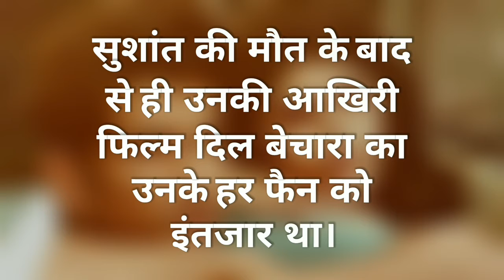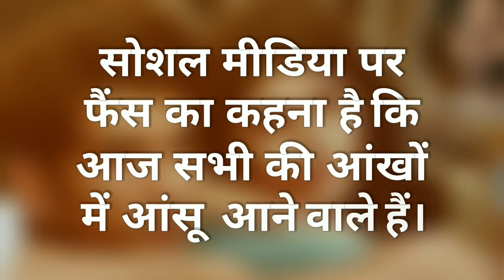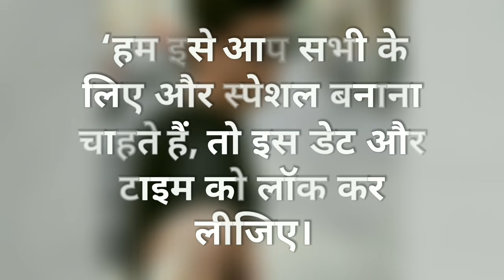Sushant Singh Rajput | Dil Bechara Review | Hindi movies review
सुशांत सिंह राजपूत की आखिरी फिल्म 'दिल बेचारा' का प्रीमियर शुक्रवार शाम 7.30 बजे ओटीटी प्लेटफॉर्म डिज्नी प्लस हॉटस्टार पर हुआ। फैन्स इस फिल्म को लेकर थाेड़े रुआंसे भी हैं और रोमांचित भी, इसीलिए इसके रिलीज होने का इंतजार बेसब्री से कर रहे थे। क्रेज ऐसा है कि ट्विटर पर शाम से ही नंबर 1 पोजिशन पर DilBecharaDay हैशटेग ट्रेंड कर रहा था।
‘दिल बेचारा’ हॉलीवुड फिल्‍म ‘दी फॉल्‍ट इन ऑवर स्‍टार्स’ की रीमेक है। यानी ‘हमारे सितारों में खामियां हैं’। फिल्म इसी सवाल से शुरू होती है और सवाल पर ही खत्‍म कि ‘क्‍या किसी के जाने के बाद खुशी से रहा जा सकता है’? ‘क्‍या अधूरेपन के साथ जीने को मजबूर लोग भी खुश रह सकते हैं? ‘किसी के चले जाने को क्‍या ऐसे ही स्वीकार कर किया जाए? ‘जिंदगी कुछ लोगों के साथ बेरहम क्‍यों है?’
अभिनेता सुशांत सिंह राजपूत (Sushant Singh Rajput) की मौत ने उनके हर एक फैन को झकझोर के रख दिया था। सुशांत की मौत के बाद से ही उनकी आखिरी फिल्म दिल बेचारा का उनके हर फैन को इंतजार था। ऐसे में अब उनका सब्र खत्म हो गया है। बता दें कि सुशांत की आखिरी फिल्म दिल बेचारा ओटीटी पर रिलीज हो गई है।

dil bechara, sushant singh rajput, sanjana sanghi, parents day, kargil war, dil bechara cast, dil bechara songs, bitcoin, saif ali khan, ar rahman, chhichhore, karishma tanna, sushant singh rajput movies, mukesh chhabra, malaika arora

fun tantra
fun ki baat
dil bechara
movie review
sushant
Sushant singh rajput
suhant singh rajput last film
Kangana on sushant
disney plus hotstar
hotstar
movie review by rj raunak, rj raunak latest video, rj raunak bauaa,Mukesh chhabra,the fault in our stars,a r rahman,a. r. rahman,dil bechara review,dil bechara movie,manny,dil bechara hotstar,tribute to sushant
dil bechara movie review, Rj raunak, raunac new video, superhit videos, fun videos, funny videos, news on sushant movie, movie reviews, kangna on sushant, ankita on sushant, disney plus hotstar, movie review in hindi, rj raunak on sushant, rj raunak on Dil Bechara, Mukesh chhabra, the fault in our stars, Dil Bechara review, Dil Bechara songs